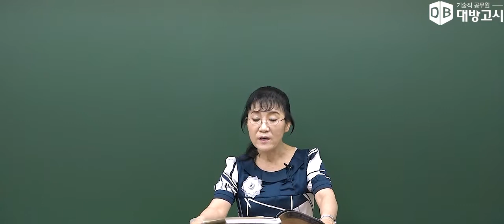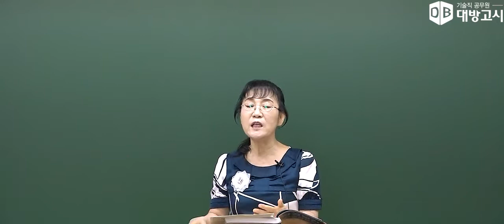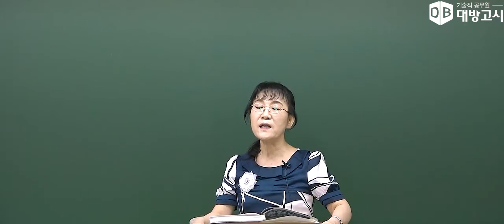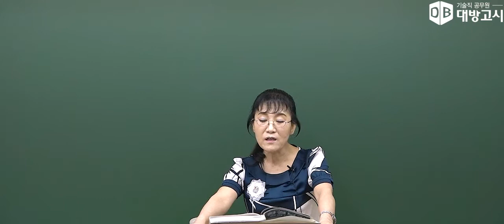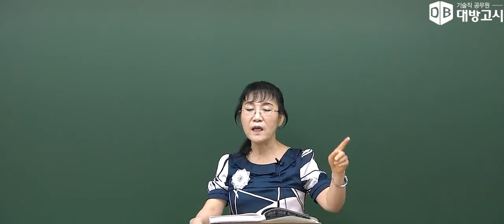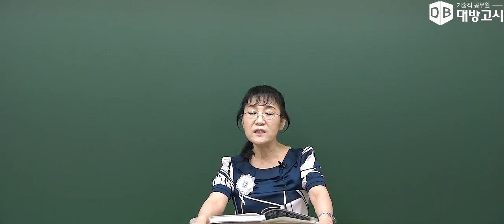2023 환경직 하재남 환경보건 이론 - 오리엔테이션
2023 환경직 하재남 환경보건 이론 - 오리엔테이션